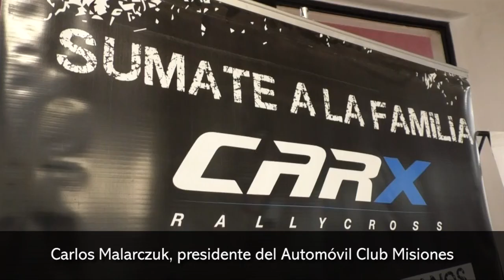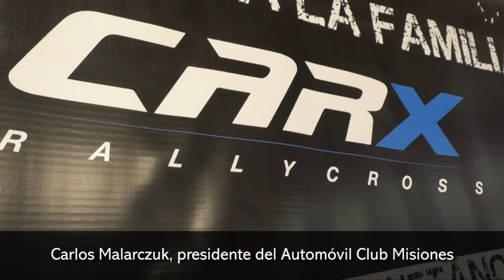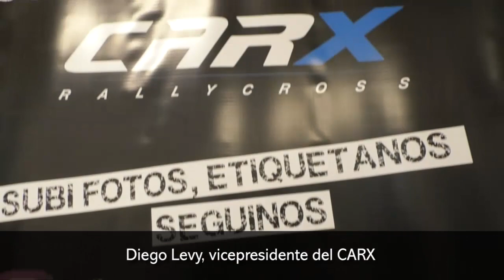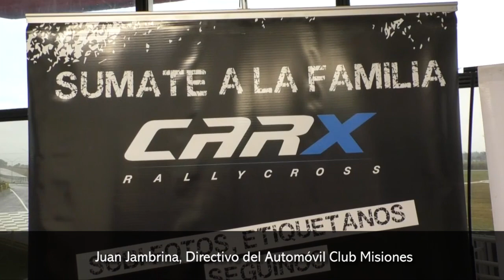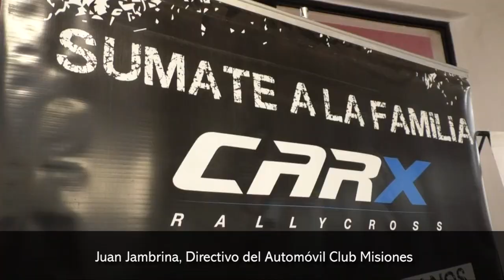El Rally Cross Argentino llega a Misiones por primera vez